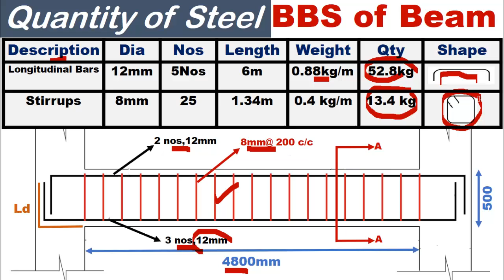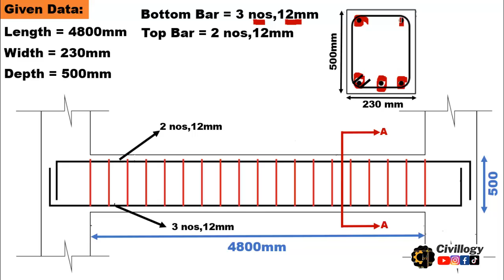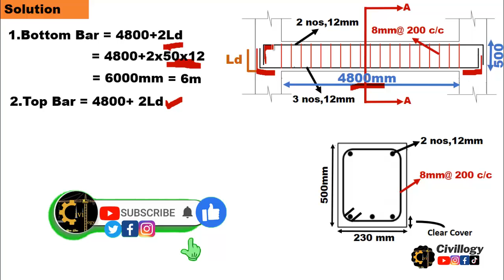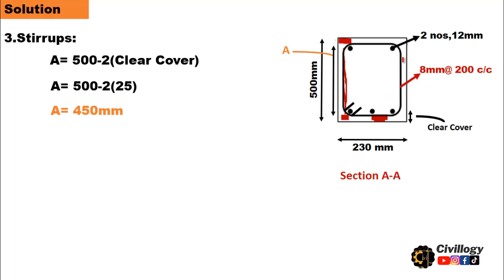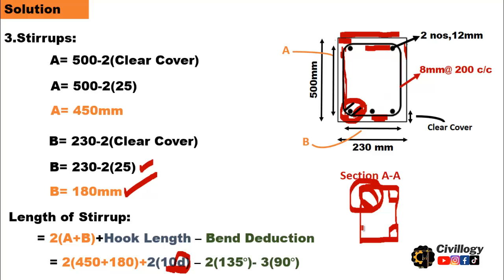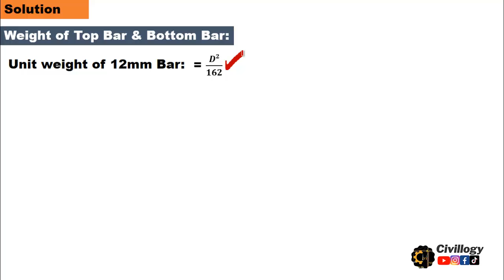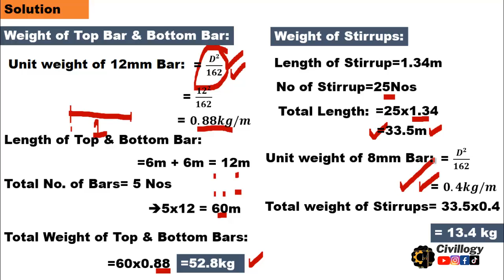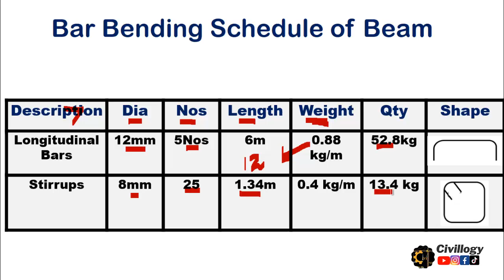Bar Bending Schedule of Beam|how to make BBS of beam|quantity estimate of steel in beam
Title: how to make BBS of beam? Howquantity of steel in beam is determined?quantity estimation of steel in beam?Beam BBS
In this detailed video we will prepare Bar Bending Schedule of beam.Length of steel and weight of steel required for longitudinal bars and stirrups will be calculated.
___________________________/Your Queries\__________________
how to make BBS of beam?
How quantity of steel in beam is determined?
quantity estimation of steel in beam?
Make Beam BBS
How to calculate quantity of steel in beam?
How to make Bar banding schedule?
Quantity of steel required for beam?
Calculate quantity of steel required for beam?
How to find quantity OF STEEL IN BEAM?